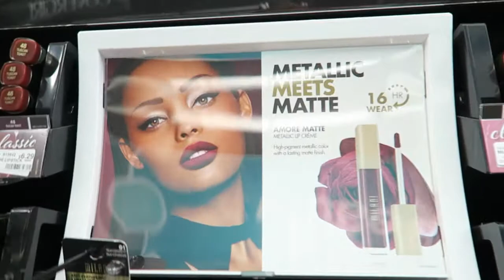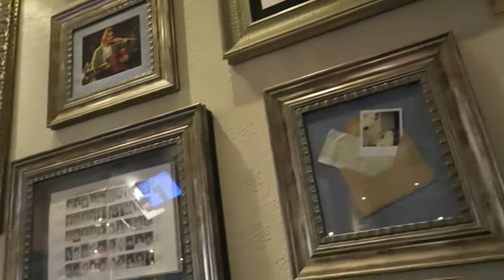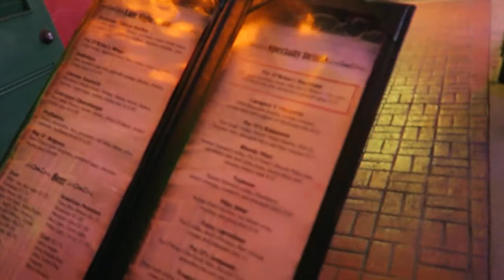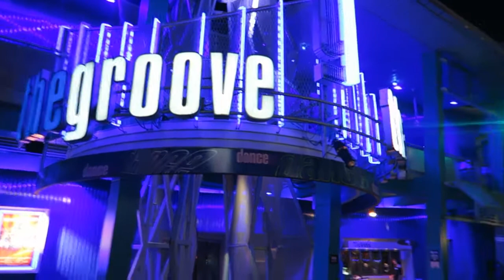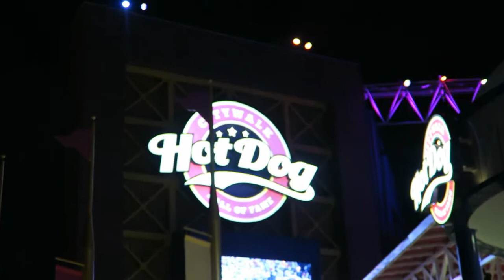Day 2: Peach Valley Cafe and Universal CityWalk at Night | Florida Vlogs May 2017 | Elle and Mimi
Join us as we have a leisurely morning at Peach Valley Cafe and then hit the shops and outlets before spending a fun evening at Universal CityWalk!

All music used by kind permission.